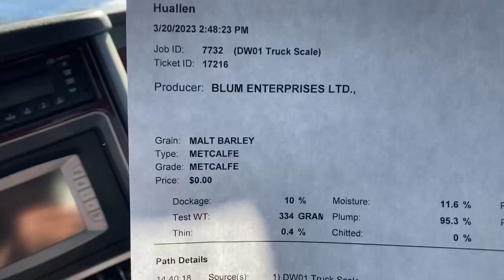Hauling malt barley, Northern Alberta 🇨🇦.